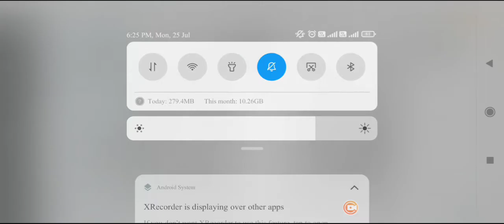Zubdatul Itqan (زبدۃ الاتقان تلاوت قرآن کے وقت رونا)Lesson 30..By Mouoana Shadab Barkati Misbahi